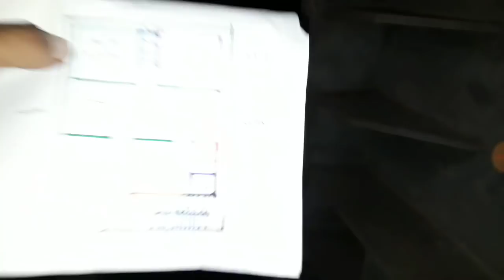30 × 40 West face house plan walk through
This is a west face house plan map

this consists of
1 hall
1 kitchen
1 master bed room with attached toilet
1 bed room
1 separate puja room

please send your house plans pdf files and house images ceiling tiles interior designs on my watsapp number 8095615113